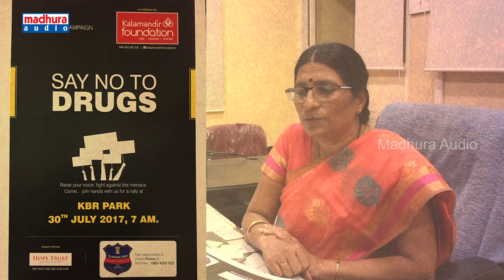SAY NO TO DRUGS - Anti Drug Campaign Initiative By Kalamandir Foundation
SAY NO TO DRUGS is an Anti Drug campaign initiative by "Kalamandir Foundation". Which is going to be held at KBR Park, Banjara Hills on 30th JULY 2017, 7AM.

Come.. Join hands with us for rally which will raise voice against drugs.

Song credential:
Singer:Anurag kulakarni
Composer:Sunil kasyap
Lyrics: Sira Sri
Music Label : Madhura Audio